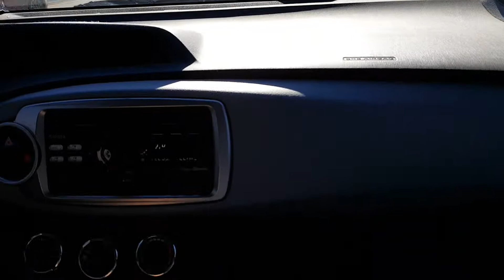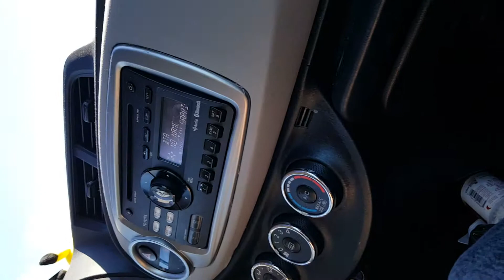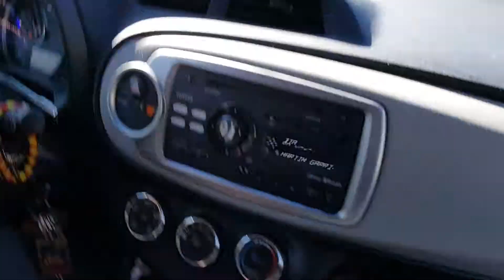Mr chi chi's Morning day 1